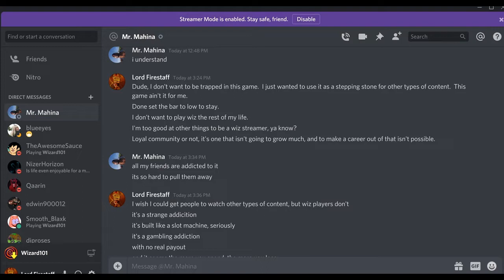LordFirestaff DELETES HIS CHARACTERS and Leaks DM's on Stream!!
wowwww